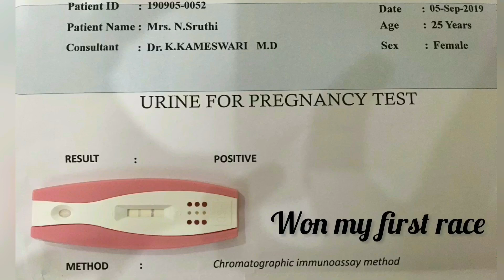My one year journey/0-12months/2020 kid/year of celebrations/firstyear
shloka’s world